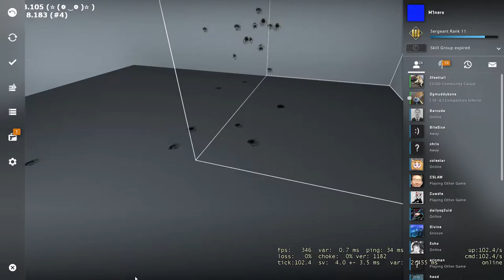cramps gets a cramp